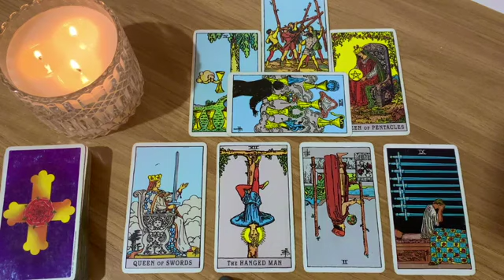CAPRICORN 🌙✨ SOMEONE REALLY NEEDS THIS TODAY!🌙✨21-23 JUNE 2024 WEEKEND TAROT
🌷 21-23 JUNE 2024 WEEKEND TAROT